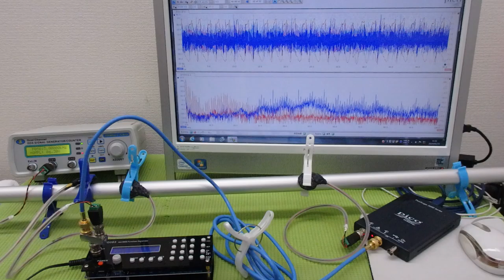メガヘルツの超音波発振制御プローブを利用した実験動画 ultrasonic-labo